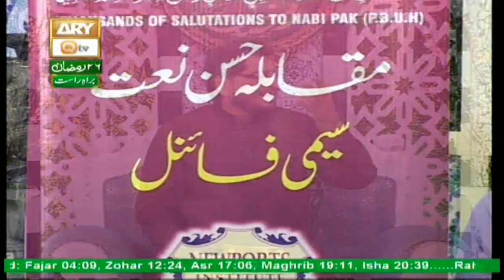REHMAT E SAHAR (Muqabala Husn-e-Naat) - 1st June 2019